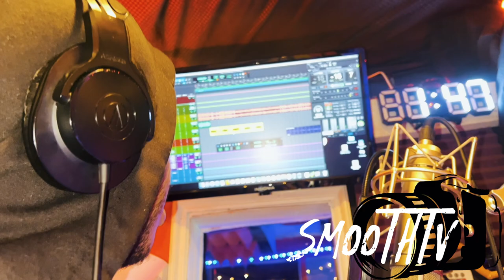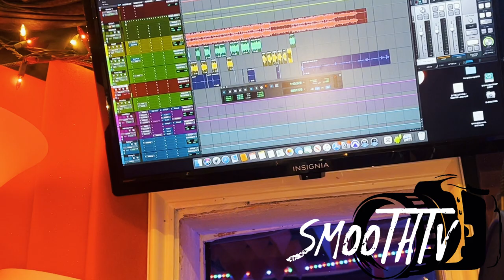Yxng Stoney x Savio x Cellz " Raw Vlog Studio Session !!!